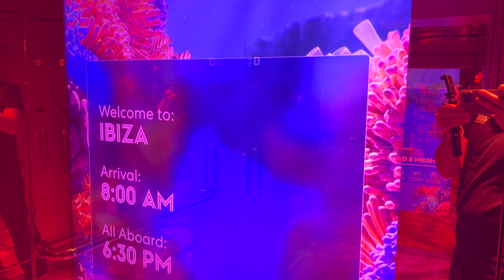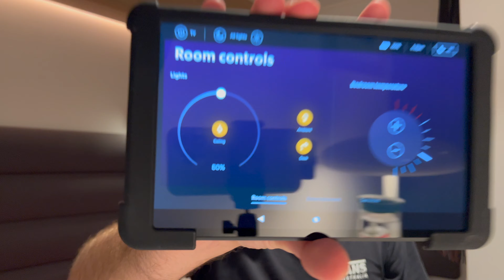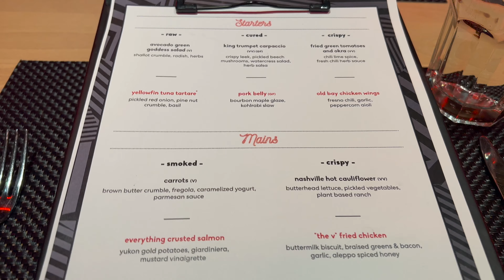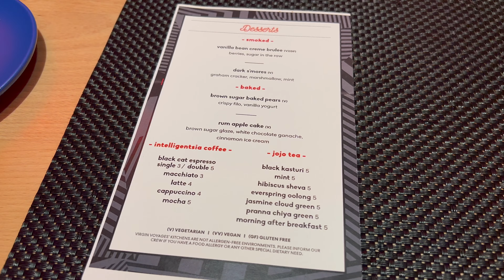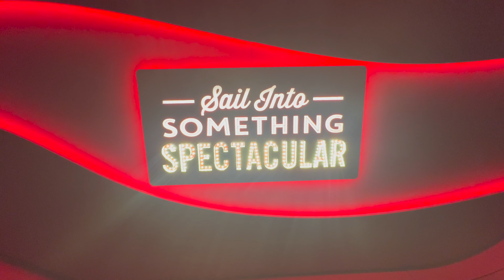I visited a Spanish PARTY ISLAND for ONE DAY: Ibiza, Spain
Today, we're in IBIZA in Spain, and will be spending just one day on this island. Ibiza is world-famous for its' nightlife and club scene, so will it be worth visiting during the day? Well, we're hitting up the old town to get a feel for the place!

I'm in Ibiza today as part of a Transatlantic voyage with Virgin.

I'm onboard Valiant Lady, one of the stunning cruise ships from Virgin Voyages - let me show you around!

Video chapters: Food on Virgin Voyages - let’s talk Halloween - 00:15
Welcome to Ibiza, Spain! 01:34
What’s the plan for today? 02:15
Disembarking Valiant Lady and heading into the town - 03:40
We’re in the heart of Ibiza! 04:28
Halloween onboard a Virgin cruise ship… 05:21
The boardwalk and marina - let’s talk MONEY! 06:10
LOOK AT THIS! 08:35
The perfect time of year to visit Ibiza? 09:10
LET’S GO SHOPPING! 11:05
Here’s what I bought - candy haul… 12:39
Let’s head back to the ship… 14:00
Back onboard the ship - cabin controls… 15:33
How to get a daily schedule onboard a Virgin Voyages cruise ship… 17:30
The plan for tonight - 18:20
What else could you do on your Virgin cruise? 19:15
What’s the weather like here in October? 20:15
One final look over Ibiza at sunset - 21:23
Dinner at Razzle Dazzle - 21:53
Halloween Fright Night at the Manor - 23:18
The Dance party at the Red Room - 24:10
It’s the end of the night! 25:28
Tonight’s cocktail… 26:35
Let me tell you about Patreon - 29:00

If you enjoyed this video, why not check out some of my other Virgin Voyages videos?! Here's a selection, but check out my Virgin Voyages playlist for so much more!